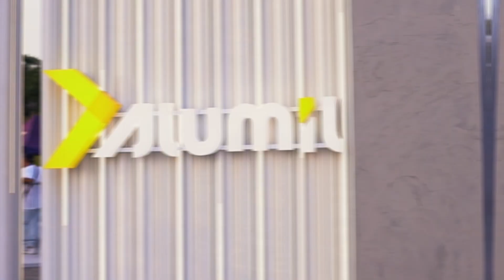Πήγα στο RedBull Showrun by Alumil!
Σε ένα από τα πιο μοναδικά event της χρονιάς είχα την ευκαιρία να παραβρεθώ στο RedBull Showrun by Alumil. Όσοι με γνωρίζετε ξέρετε την λόξα που έχω με τον μηχανοκίνητο αθλητισμό και ξέρετε ότι έχω πάει σε πολλούς αγώνες F1.
Το να βλέπεις όμως μονοθέσια να τρέχουν στους δρόμους της πόλης σου είναι κάτι απερίγραπτο, υπεράνω όλων των άλλων εμπειριών.
Huge congrats to RedBullGRE και στην Alumil.

Drone shots by: Dalkidis Konstantinos
Filmed/Edited by: Stratos Charitidis

Αν σου αρέσει το content βρες με και στο Insta και στο Tiktok (@mikedokas).

ΦΕΛΑΚΙΑ.